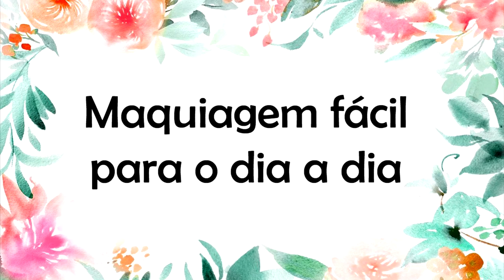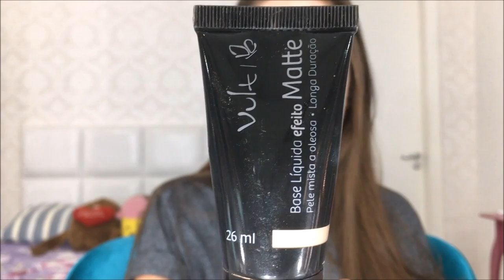Maquiagem fácil para o dia a dia - Isa Refosco